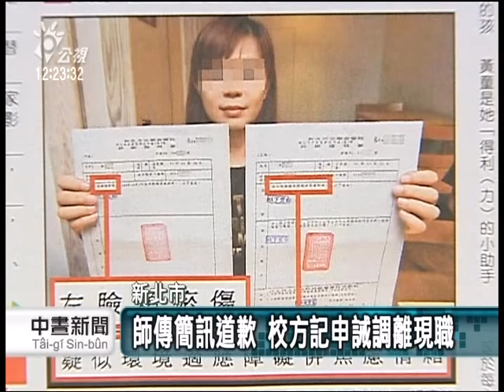童稱上廁所卻亂跑 師當眾掌摑辱單親 20141107 公視中晝